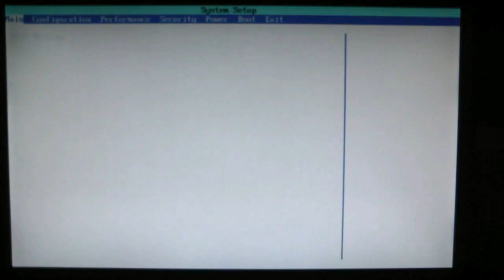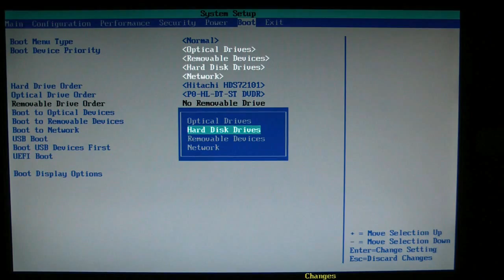Tech Support: How to change the boot order on an Intel Motherboard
Micro Center Tech Support shows you how to change the boot sequence on an Intel Motherboard.